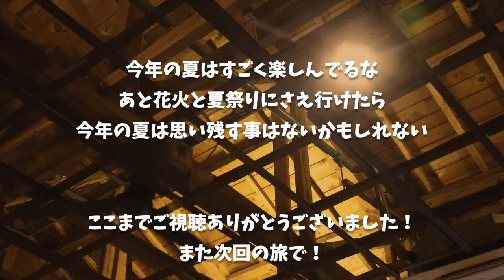【千葉県 シラハマ校舎】学校宿泊で非日常の体験を!! 旧長尾幼稚園・小学校の歴史ある木造校舎をリノベーションした複合施設に宿泊 〜part3〜【無印の小屋】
■ーーー2022年千葉県の旅ーーー■